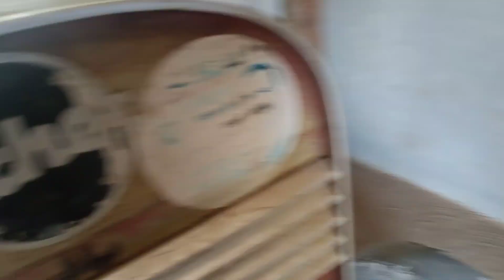आईसर #1994 मॉडल# जेड# पट्टी बिकाऊ# है #*मेरठ# में _9897992397#*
265Di power+475xp 575xp 585xp 555power+595Ditarbo